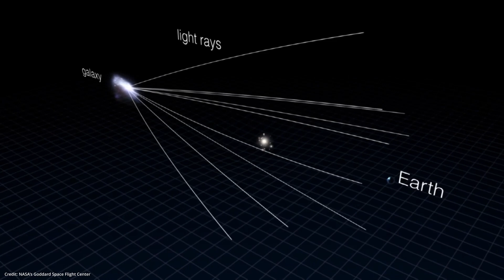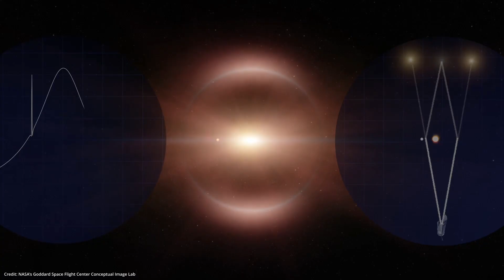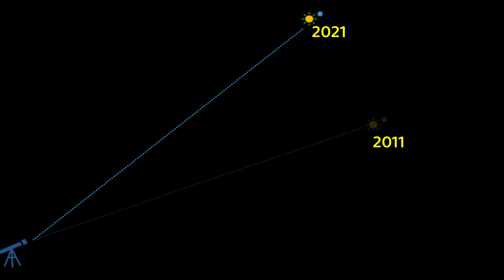This Planet-Star System Is Moving So Fast That It Could Escape The Milky Way!!!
In this fascinating video, we explore the recent discovery of a hypervelocity star and its planet, referred by Scientist as Super Neptune planet traveling through space at an incredible speed of 1.2 million miles per hour. Learn how scientists uncovered this unique star-planet system using advanced techniques like gravitational microlensing.

We dive into the science behind hypervelocity stars, stars that travel faster than the escape velocity of their galaxy, and how a massive object, possibly a supermassive black hole, could have launched them at such high speeds. This groundbreaking discovery challenges everything we know about planetary systems and their survival under extreme conditions.

Could this star and planet eventually escape the Milky Way entirely? What does it mean for the future of planetary systems? Watch the video to explore how this mysterious system could hold the answers to questions about planetary migration, survival in space, and the mechanics of hypervelocity objects.

OUTLINE:

00:00:00 Introduction
00:00:43 Comparing Our Solar Sytem
00:01:00 Introducing Hypervelocity Stars
00:01:51 Introducing Weird Planet
00:02:48 Introduction to Gravitational Lensing
00:03:01 How Gravitational Lensing Works
00:04:19 Detecting Planets with Microlensing
00:04:59 Confirming the Star-Planet System
00:05:26 Observing Movement Over Time
00:06:16 Questions of Escape and Survival
00:07:02 How a Black Hole Could Act as a Slingshot
00:07:58 The Role of Future Telescopes
00:08:24 Conclusion

Let us know what you think about this video in the comment section below.

Follow ‪@NoesisCorner‬  for more such contents.